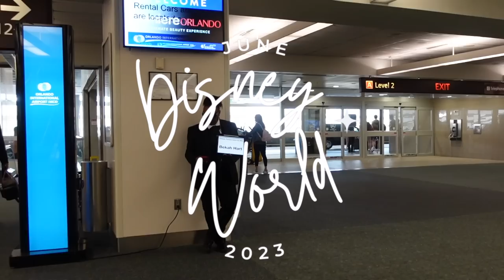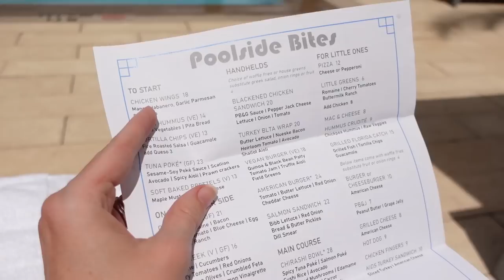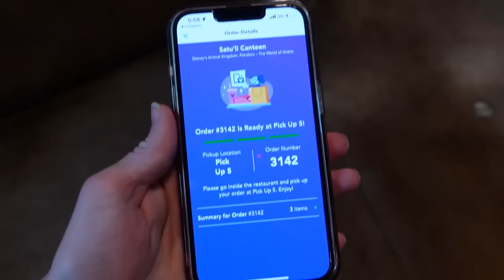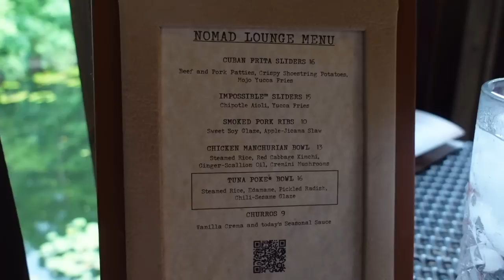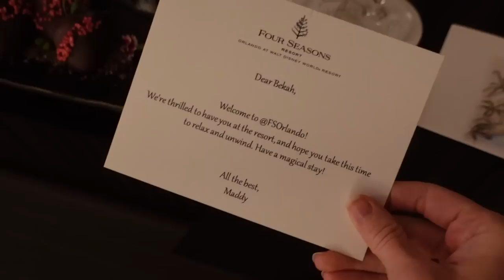Checking in at Four Seasons Resort Orlando | June 2023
It's DISNEY WORLD TRAVEL DAY! This day was a dream come true. After checking in at Four Seasons Orlando Resort, we spent some time at the pool and then popped over to Animal Kingdom for a bit. We capped the day with watching the Epcot AND Magic Kingdom fireworks from our balcony. So incredible!!

Mention Bekah Hart and receive a FREE 30 minute grocery stop with any round trip service. *Must mention DURING the time of booking that you would like to take advantage of this promo* (Offer valid through August 31st)

LINKS:
Black swimsuit
Black romper coverup
Denim jumbo fanny pack

-Must have access to a laptop/desktop to import to Google sheets

SAVE ON DELUXE DISNEY RESORTS!

Comment Policy
This is an encouraging, kind, uplifting community. Although constructive criticism is always welcome, mean, offensive, hurtful, negative, controversial, rude, or just plain obnoxious comments will be deleted.